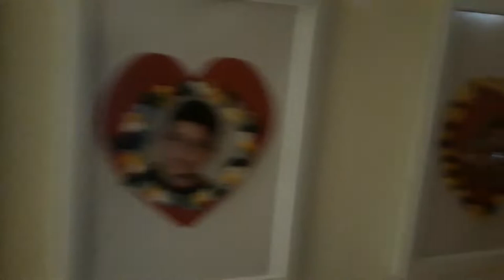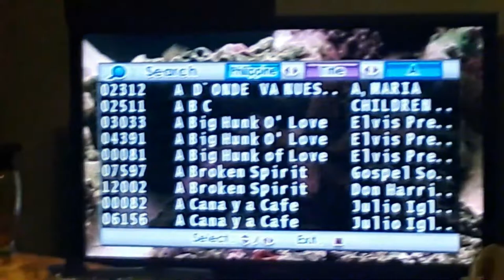New Year's Eve 2021 in Heidelberg Kirchheim, Germany